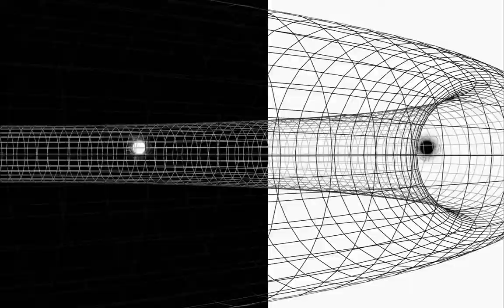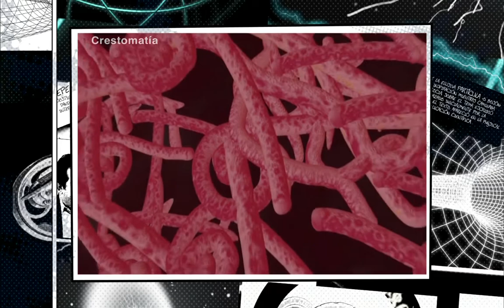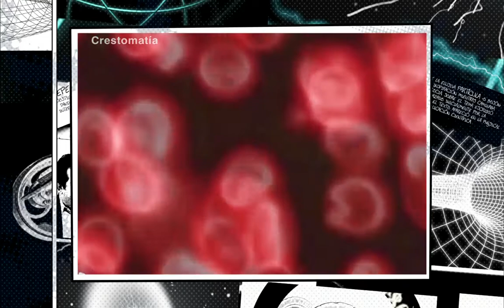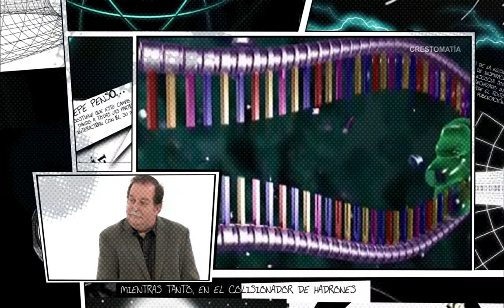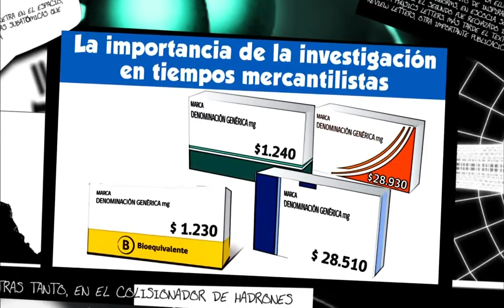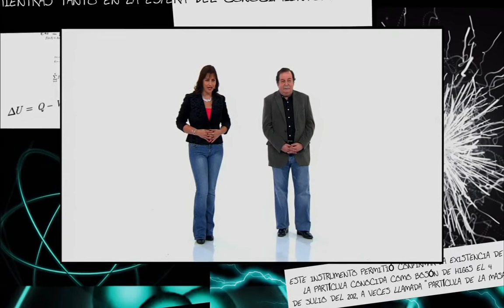Especial: La ciencia ante el Ébola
Información seria y científica sobre la epidemia del Ébola que tiene cinco especies y una veintena de brotes en África. Ha habido por lo menos de 13,676 infectados.
Antonio Lazcano de la Facultad de Ciencias de la UNAM nos explica qué es un virus.
El virus del Ébola produce una fiebre hemorrágica interna y no se contagia a través de la tos.